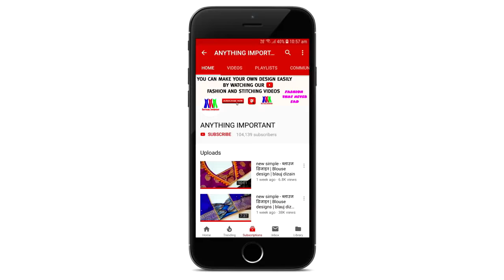Patchwork blouse gala Back Neck design cutting and stitching /blouse design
Blouse design
Blouse designs
Blouse Gala